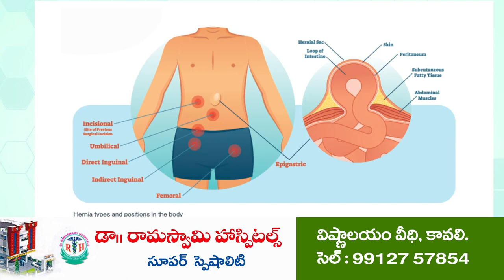గ్రామాలలో జోరుగా జగనన్న సురక్ష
ల‌బ్ధిదారుల‌కు స‌ర్టిఫికేట్లు అంద‌జేసిన అధికారులు, ప్ర‌జాప్ర‌తినిధులు
11 ర‌కాల స‌ర్టిఫికేట్లు పూర్తి ఉచితంగా పంపిణీ
దుత్త‌లూరు మండ‌లంలో జ‌గ‌న‌న్న సుర‌క్ష‌కు విశేష‌స్పంద‌న‌